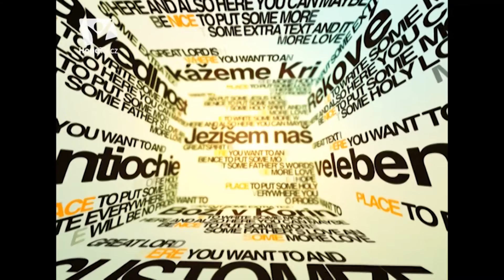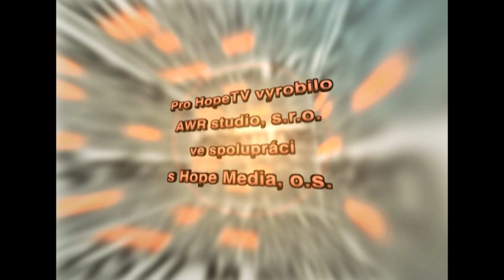Bohoslužba Český Těšín: Karel Strouhal - Abrahamova zkouška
Napříč Čechami, Moravou a Slezskem připravila HopeTV.cz cyklus záznamů sobotních bohoslužeb, při kterých biblickým slovem provázejí kazatelé Církve adventistů sedmého dne, někteří její členové a zajímaví hosté.